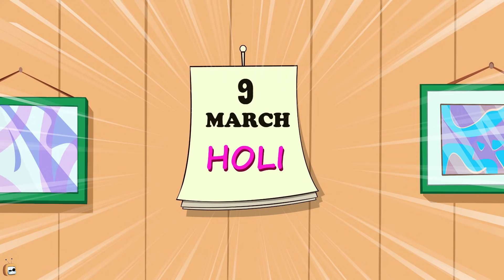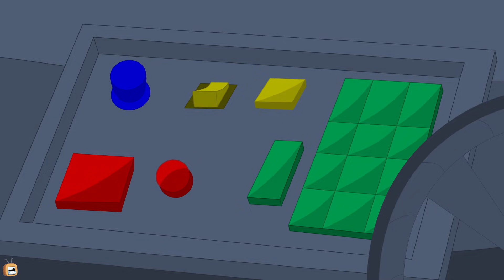Rat-A-Tat |'Don's Pet Robot 1 Hr Mega Kids Cartoon Compilation'| Chotoonz Kids Funny Cartoon Videos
Rat a Tat presents Don's Pet Robot 1 Hr Mega Kids Cartoon Compilation, a funny and hilarious cartoons compilation where Don and the mice brothers go to goa, a disco, Hitchhike and many more.

Chotoonz TV is a complete Online Kids Cartoon Channel. Chotoonz has the best content for kids featuring characters from shows such as Rat-A-Tat, one of the best slapstick comedy cartoon series, Cat and Keet, Om Nom,3 Rabbits,Chai Chai,Tooth Fairies amongst others. You can watch all episodes for free.